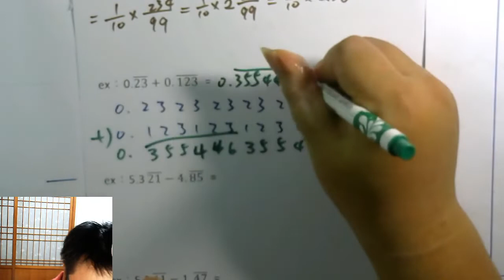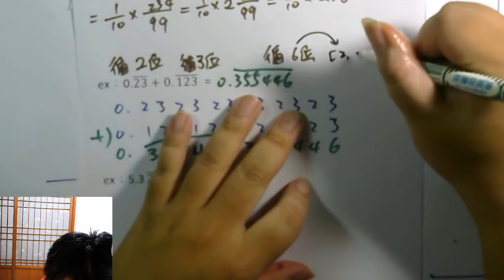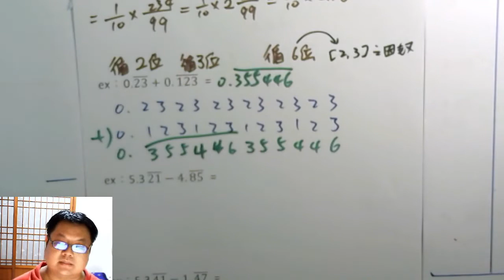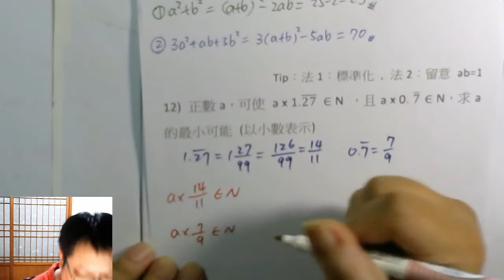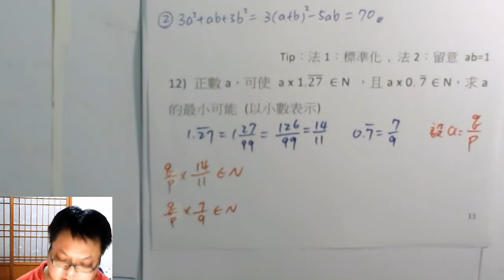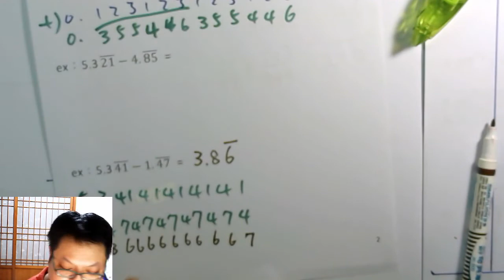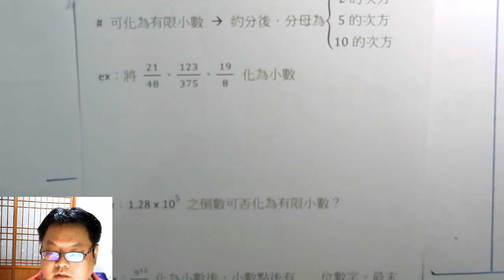高一上數學 第一章 04 循環小數的加減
本集：「從 循環小數的加減法 看其循環特性」、「0.999999. 真的是1嗎？」